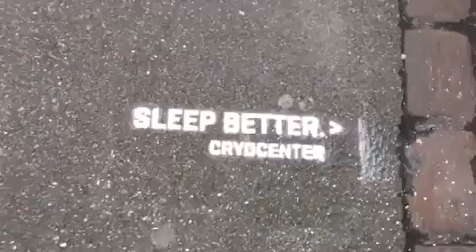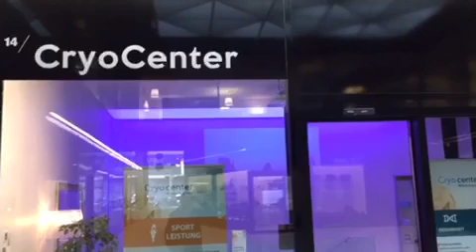Cryocenter Basel - Painkiller - Power Reloader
The new therapy kills pain, reloads muscels, reduces stress, Brightens brain and mood, chases muscle ache away...